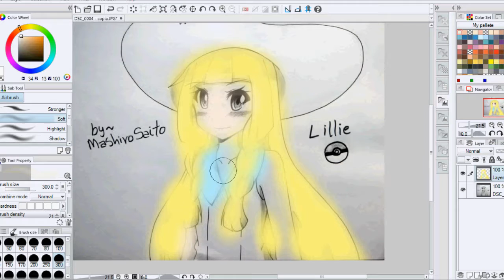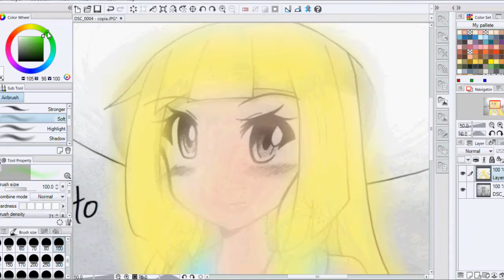Drawing Lillie | Pokemon Sun & Moon